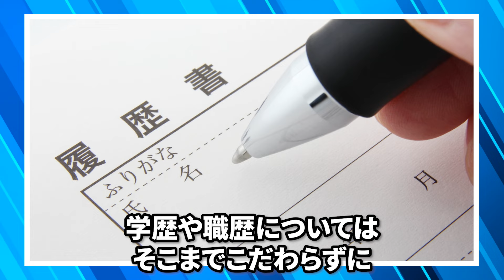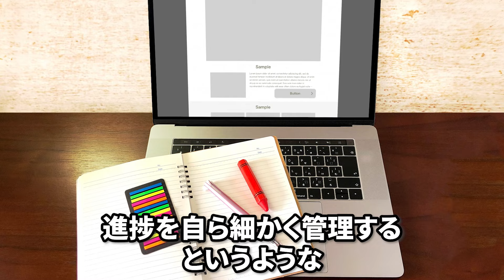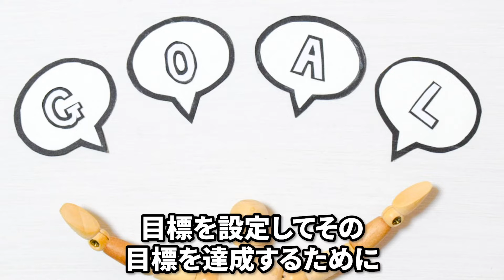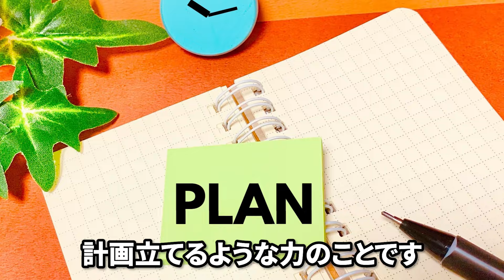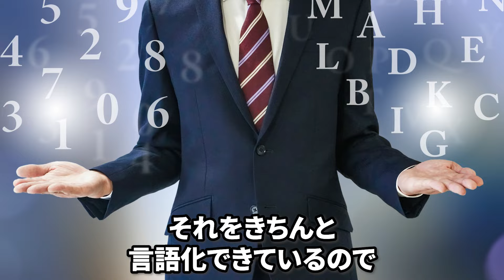【リクルート徹底攻略】リクルートに転職した人、みんなこの理由で後悔してます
20代で年収700万円以上を目指す若手向け転職エージェント

新卒でリクルートエージェント(現リクルート)へ入社し、事業部MVP/西日本エリアマーケットMVP等、6回受賞。
2012年転職エージェントとしてアクシス株式会社を設立。

・書籍
キャリアロジック

カテゴリハウツーとスタイル